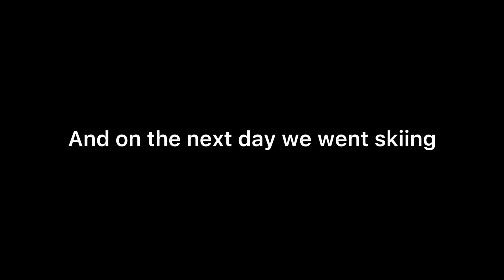Mount Washington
Mount Washington is a great place for skiing. It is located on Vancouver Island, BC, Canada. Its awesome to ski there, but it would be even better if you catch good weather.